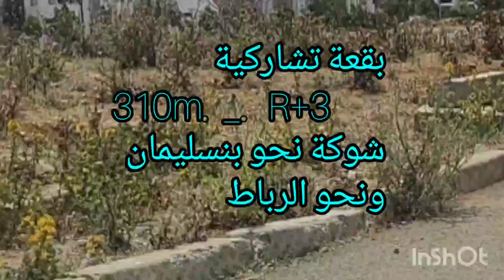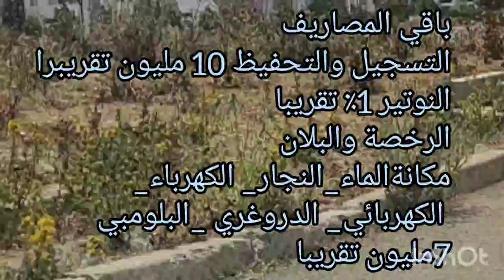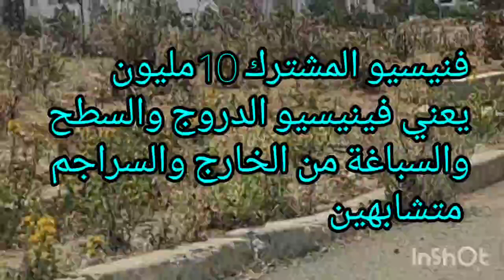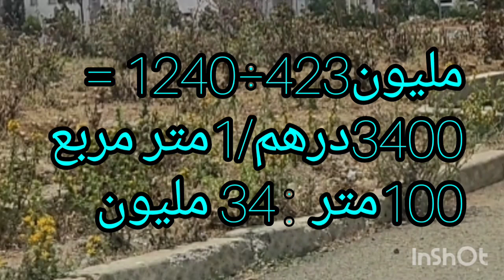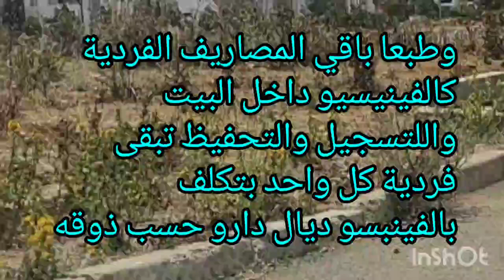25 مليون رباح 💰💰⛱️ دعوة للمشاركة في بقعة تشاركية وسط مدينة بوزنيقة الساحلية المغرب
دعوة للمشاركة في